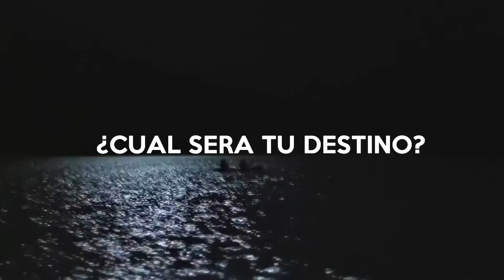¡Ven a Melipeuco a pasar tus mejores momentos!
¡Vuelve a subir la temperatura y el lugar que te ofrece la aventura y el descanso después de un largo año te espera! ...Trekking, cabalgatas , +deportes, shows de verano, natación, hospedajes, campings y las mas exquisitas variedades en un solo lugar.
Para reservas de la Cámara de Turismo de Melipeuco visita su pagina oficial Melipeuko.com
Si necesitas algún dato adicional háblanos por interno

Créditos:
Este vídeo fue reeditado tomando imágenes y vídeos de múltiples canales de youtube solo con el fin turístico a nuestra zona.